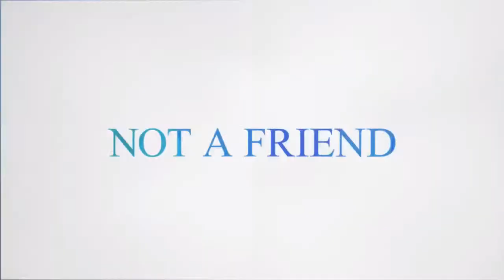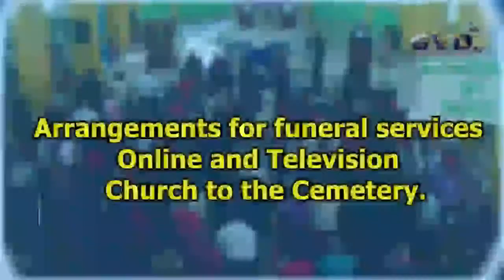Desruisseaux Under 19 Vs Ti Rocher Fc